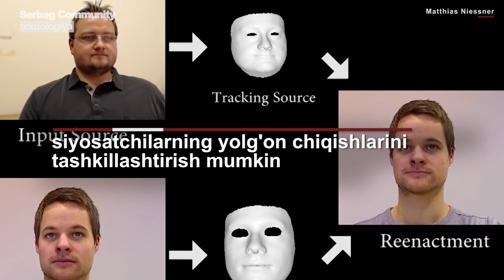DeepFake nima va u qanday xavfli bo'lishi mumkin..? | Texnologiya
Kamera yordamida ishlaydigan ilovalar tobora rivojlanib bormoqda. Bugungi kunda, internet foydalanuvchilari inson yuz qismiga har hil narsalarni qo’shib qo’yishi mumkin, ba'zida esa shu virtuallik real ko’rinadigan soxta videolarni yaratish imkonini bermoqda.
Bunday raqamli tarkibni yaratish uchun foydalaniladigan texnologiyalar tezda omma uchun ochiq bo’lib qoldi va ular “deepfake” deb nomlandi.

Deepfakes - bu sun’iy aql tomonidan ishlab chiqilgan, haqiqiy bo’lib tuyulgan tasvirlar va tovushlarni chiqaradigan va boshqariladigan videolar yoki  raqamli tasvirlar yaratoladigan algoritmdir.

Bu algoritm ma'lum vaqt, tarixiy shaxslarni 3D shaklida jonlantirishga, ilmiy-fantastik filmlarni esa, yorqinroq tasvirlab berishga imkon berdi.

Ammo bu kabi texnologiyalar yaqin kelajakda, soxta videolar va yolg'on axborotlarni haqiqiy ekanligiga ishontirish uchun ishlatilishi mumkin.